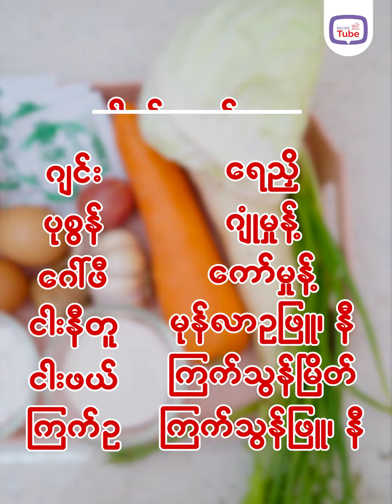ငါးအရသာများများနဲ့ homemade ငါးအသားချောင်း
ဦးက ဒီနေ့ အိမ်မှာပဲ ငါးအရသာများများနဲ့ ကိုယ့်စိတ်ကြိုက် ငါးအသားပြားလေးတွေ လိုက်လုပ်စားလို့ရမဲ့နည်းလေး လုပ်ပြပေးမယ်နော် 😁😁
ပြီးတော့ ကိုရီးယားကားတွေထဲက ငါးအသားပြားချောင်းဆိုင်တွေမှာ တွေ့ရတဲ့ ဟင်းရည်လေးပါချက်ပြီး ကိုရီးယားဆန်ဆန်လေး စားပြဦးမှာမို့ video လေးဆုံးတဲ့အထိလိုက်ကြည့်ပေးကြပါဦးနော် 😁😁
🤍Don’t Forget to eat 🤍Love Your Stomach 🤍